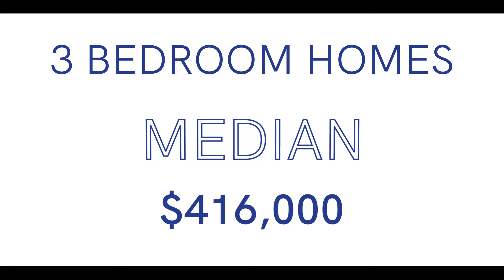Dubbo Market Update Jan 2022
Check out the latest market update for Jan 2022 with Samuel from SJ Shooter Real Estate.